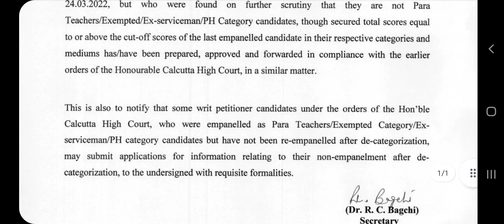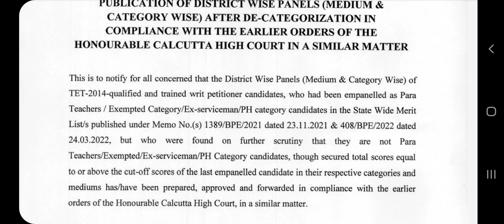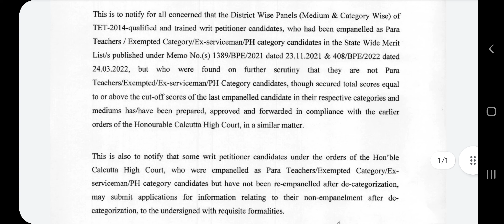wb primary teacher news/wb primary teacher latest/primary teacher recruitmenttet2014latest newstoday